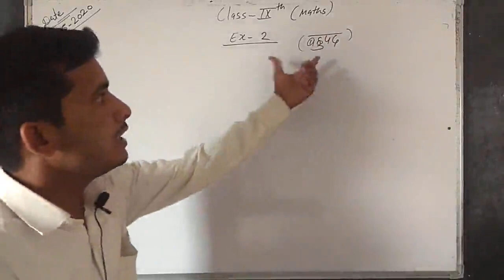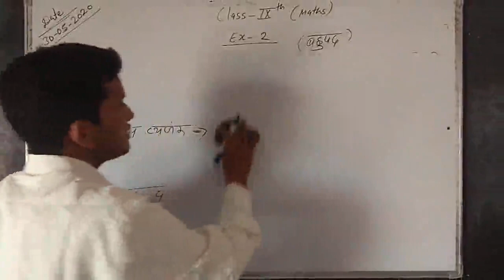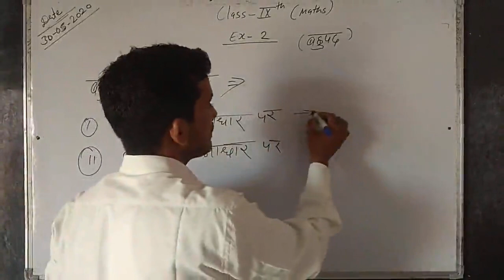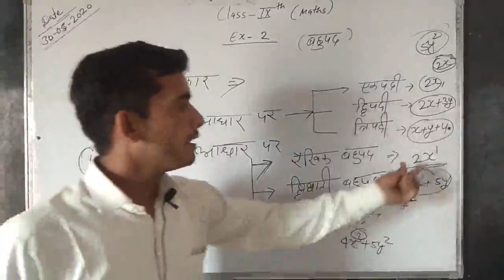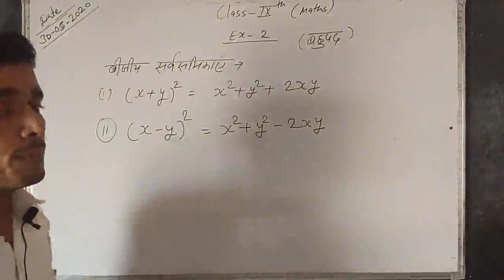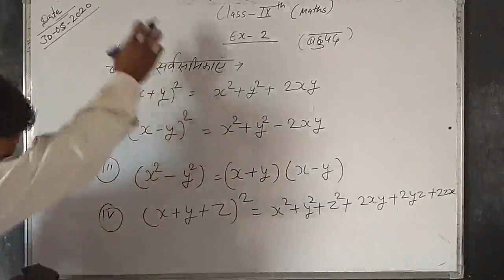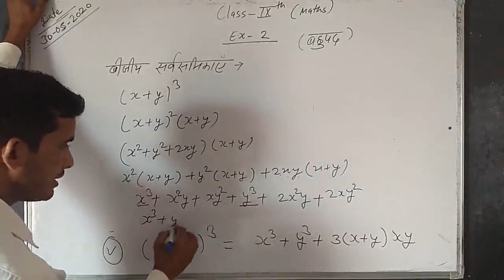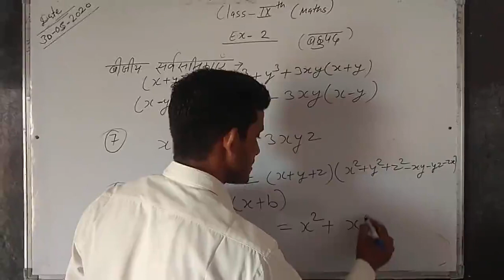IX Math Ex. 2